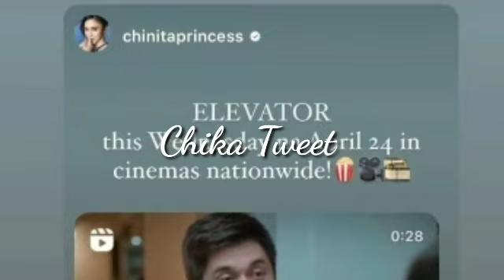CONFIRMED‼️KIM AT PAULO MAGDYOWA NA SIGAW NG FANEY KIMPAU PAKASAL NA